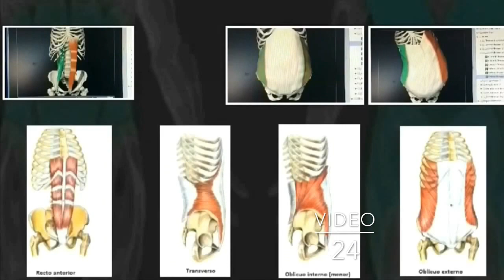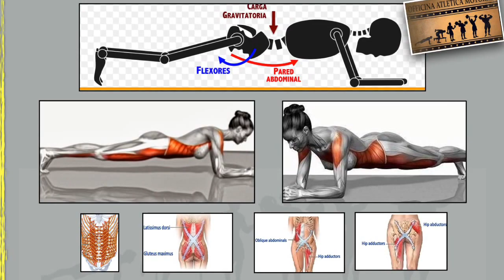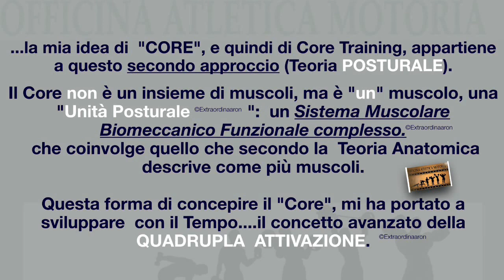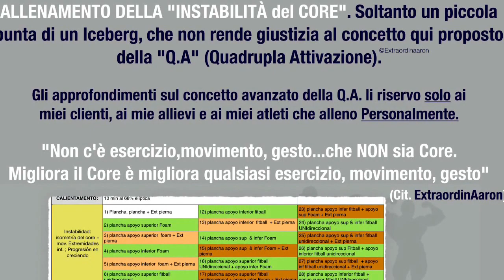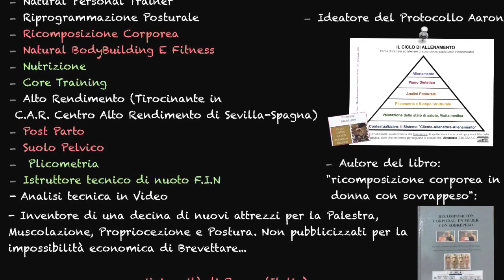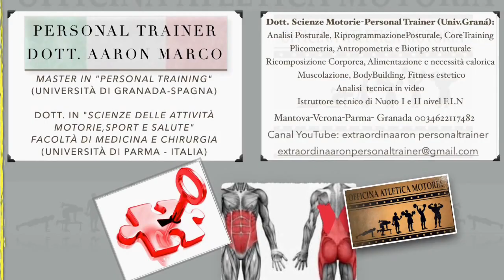CORE INSTABILITY TRAINING:esempio di Progressione completa.ExtraordinAaronNaturalPersonalTrainer(V66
Core Instability Training: Progressione Completa.
Officina Atletica Motoria.
ExtraordinAaron Natural Personal Trainer.

Allenamento del Core: Core Training e la Quadrupla Attivazione;
Se vuoi approfondire vedi i video precedenti.
Scopri il nuovo servizio della "scheda multiparametro."